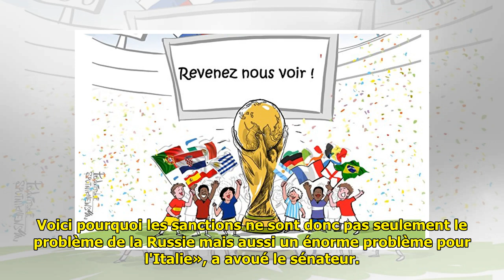«L'Italie perd 7 millions d'euros chaque jour» à cause des sanctions antirusses